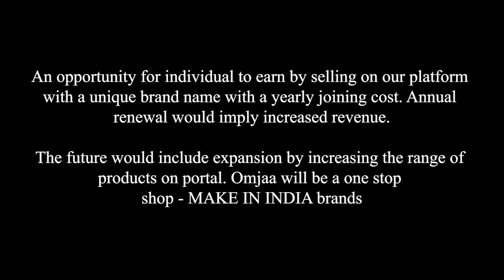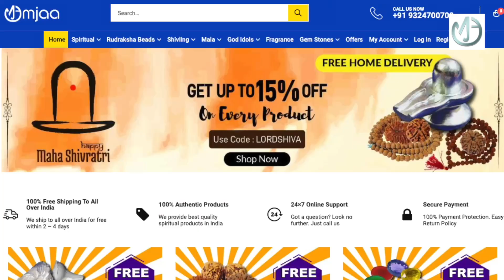Nirakar यानी बिना मुख या फेसलेस रुद्राक्ष के गुण ? Faceless Rudraksha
omjaa.com is founded by Anand Singh. It is a Private Limited Company. In short TRUST, Genuinty and Excellent Service.
This channel gives you a complete & genuine information about Sanatan Dharm & Spiritual things which is related to Grah, Nakshtra, Prosperity, Happiness, Peace and every thing that can keep you happy. Omjaa helps to provide you with a wholesome solution to your spiritual requirements in all forms. The quality, use of technology and Genuinety ensure that you would have a complete peace of mind and no running around will be necessary for arranging your rituals.

You can always contact on :    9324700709

Nirakar यानी बिना मुख या फेसलेस रुद्राक्ष के गुण,